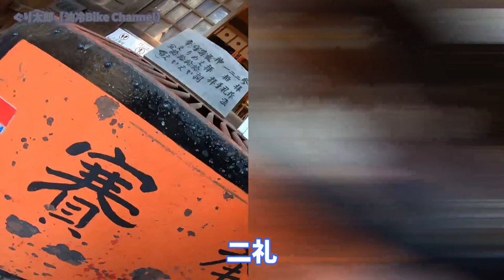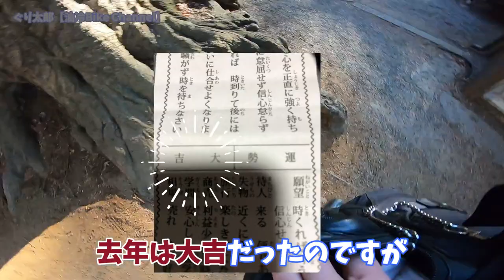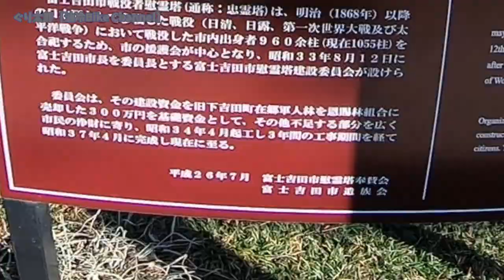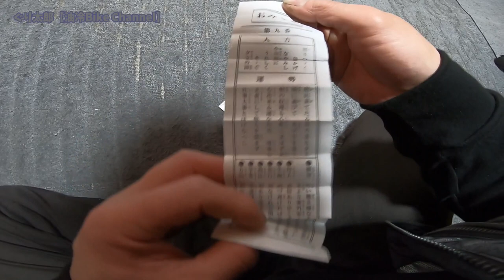2023年走り初め【絶景富士山】「元旦のダイヤモンド富士」と「富士山と五重塔の絶景！」「モトブログ」ぐり太郎 SUZUKI GSF1200【油冷 Bike Channel】山梨発‼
2023年もマイペースでゆる～くやっていきますので、
どうぞよろしくお願い致します。m(__)m

今回の動画はタイトルにある通り、
元旦に見に行った初日の出、2023年のダイヤモンド富士の様子と、
走り初めで「富士山と五重塔」で有名な山梨県富士吉田市にある新倉富士浅間神社へ行った時の動画になります。

2021年は大吉でしたが今年は・・・？
初詣の風物詩、今年の「おみくじ」の結果は動画の最後です。

ゆっくりと最後まで観て貰えたら嬉しいです！

GSF1200でのんびり走っているソロツーリングの走行動画をまとめています。
油冷サウンドを聞きながら、ライダー目線に近い感覚で道路や風景を楽しんで頂けたら幸いです(*^^*)

山梨県内ツーリングの目的地や経由地として設定した場所を撮影した動画になります。
季節を感じながらお散歩気分を味わえて貰えたら嬉しいです！

私が友人とツーリングに行った時の動画になります。
文字通りワイワイトークで楽しくやってます(*'▽')

息子と一緒にのんびりと走っている動画です。

ぐり太郎
山梨近県を走る日帰りソロツー９割以上のサンデーライダーです。
そんなサンデーライダーのツーリング動画になります。
撮影、編集共に初めてなので、これから少しでも上達していけたらと思っています。

現在の愛車
SUZUKI GSF1200
フロントブレーキ：DAYTONA（デイトナ）NISSIN（ニッシン）ラジアルブレーキマスターシリンダー
ACTIVE （アクティブ）ステンレスメッシュブレーキホース　buildaline
クラッチ：ドリブンプレート変更（簡易強化）
　　　　　DAYTONA（デイトナ）NISSIN（ニッシン）ラジアルクラッチマスターシリンダー
マフラー：techserfu（テックサーフ）スリップオンマフラー

点火系：ウオタニSP2フルパワーキット

HONDA LEAD110
HONDA JAZZ50

過去の愛車
SUZUKI  グラストラッカービッグボーイ
SUZUKI GOOSE250　（グース250）
HONDA CB400SF SP2 (スーパーフォア　スペック２）

撮影機材
SONY HDR-AS300
GoProHERO7(Black)
CANON IOS M

編集ソフト
Wondershare　Filmora12（フィモーラ12）

インカム
SENA 20S

ヘルメット
アライ（Arai）　　　ラパイドネオ（RAPIDE NEO）
ショウエイ（SHOEI）　ジーティーエアー(GT-Air)

グローブ
ファイブ（Five5）アールエス3 (RS3)
クシタニ（KUSHITANI）K-5324テンダーグローブ
クシタニ（KUSHITANI）K-5567ゴアテックスレザーグローブ（GORE-TEX　LEATHER GLOVES)
コミネ（KOMINE) EK-201プロテクトエレクトリックグローブ（EK-201ProtectE-Gloves12V)

ジャケット
パワーエイジ（POWERAGE) PJ-21103　イージーライドパーカー
カドヤ（KADOYA） プロテックスパーカー２（PROTEX PAKA２）
アヴィレックス(avirex) 各種

パンツ
クシタニ（KUSHITANI)EX-1216エクスプローラージーンズ（EXPLORER JEANS）
エドウィン（EDWIN）ワイルドファイアー503（WILD FIRE503)

ブーツ
アヴィレックス(avirex)ヤマト（YAMATO)

インナー
コミネ(KOMINE)EK-102エレクトリックウォームシステムインナージャケット（EK-102Electric Warm System Inner Jacket)
コミネ(KOMINE)EK-113エレクトリックインナータイツ（EK-113Electric Inner Tights)